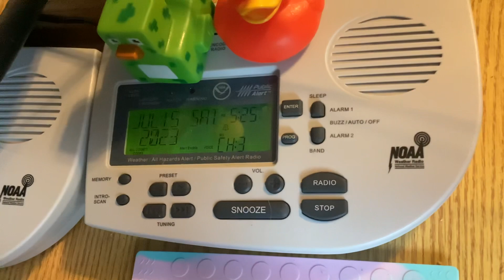Special Weather Statement for a storm over my house! (7/15/23)